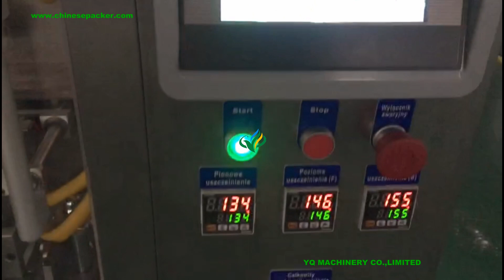VFFS pack machine for shampoo ketchup tomato paste cream form fill seal packaging machinery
Specialized in the production of VFFS machine characterized by high reliability, technology and production capacity.
An industry-leader in designing and building vertical form fill seal packaging machines.We understands that packing equipment efficiency and simplicity are key.So YQ MACHINERY
offer a complete line of vertical packaging machines for food and non-food industry applications.Each model customizable to your requirements.
our VFFS packaging system offers sustainable, buy-for-life automated packaging solutions.

Application:
It is suitable for liquid or paste products in food, medicine, chemical industry, such as water, drinks, oil, milk, fruit juice, soy milk, yogurt,ketchup,shampoo  etc.

Main feature:
1. Measuring system adopt liquid pump measuring system, which is used to adjust material content during operation of the machine.
2. Adopt Delta/Siemens PLC or Micro computer controller and touchable screen, Chinese and English surface.
3. Equipped with Schneider frequency converter, just input number to change the whole speed, easy for operation.
4.Use double heating tubes to guarantee stable temperature and perfect sealing surface, intelligent temperature controller, and stable color mark tracking system, increase the cutting precision.
5.All the work of bag making, measuring, filling, sealing, cutting, counting, heat-printing codes can be done automatically.
6. Spare parts contacting objects and the surface of the machine adopt stainless steel 304, which are easily washable.

Technical data:
Model YQ-240A YQ-240B
Bag type Three or four side sachets Back sealed sachets
Filling type auger filler
Voltage 220v.380v;50HZ
Power 1.2kw
Machine material Fully Stainless steel
Pneumatic 0.6Mpa
Packing range 1~50ml sachet and 10~100ml back seal ( according bag size available)
Bag size (Packing film width ≤240mm)  bag Length 40-150mm; Width: 15-100mm
Speed 0~75bags
Control system Mitsubishi PLC control system and English operation screen
Display                                                        English panel
Dimensions L800xW700xH1600mm
Film Paper/polyethylene; cellophane/polyethylene; plated aluminum/ polyethylene; BOPP/polyethylene; nylon/polyethylene

آلة التعبئة الكاتشب,кетчуп опаковъчна машина,maszyna do pakowania ketchupu,ketchup pakning maskine,Ketchup-Verpackungsmaschine,упаковочная машина для кетчупа,machine à emballer le ketchup,ketchup pakkauskone,კეტჩუპი შეფუთვა მანქანა,케첩 포장 기계,ketchup verpakkingsmachine,stroj na balení rajčatových past,stroja za pakiranje rajčice,lycopersiciSusceptibility crustulum sarcina apparatus,mașină de ambalat cu pastă de tomate,mesin pembungkusan tomato,улаан лоолийн оо савлах машин,টমেটো পেস্ট প্যাকিং মেশিন,टमाटर पेस्ट प्याकिङ मेशिन,máquina de embalagem de pasta de tomate,トマトペースト包装機,domates salçası paketleme makinesi,มะเขือเทศวางเครื่องบรรจุ,stroje na balenie paradajkovej pasty,kečup baliaci stroj,кетчуп пакувальна машина,máquina de embalaje de salsa de tomate,μηχανή συσκευασίας κέτσαπ,ketchup csomagoló gép,mesin pengepakan kecap,ketchup máy đóng gói